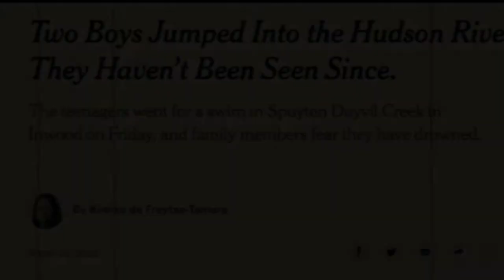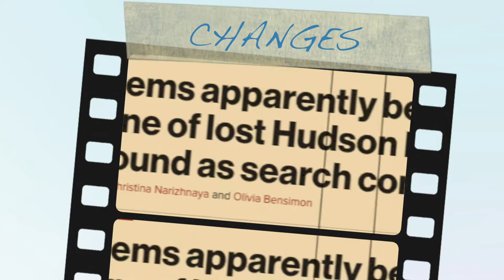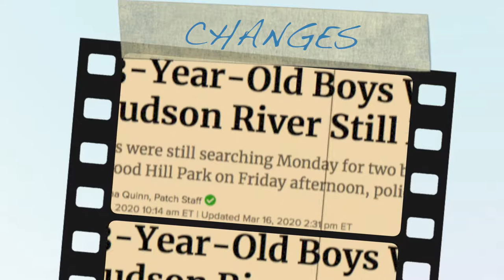CHANGES MOVIE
“ Art has the power to unite all people around the world without using words”

WHO:      ISAIAH MORONTA          &          MANNY FLORES

          AGE: 13 | 5’9| 125 POUNDS       AGE: 12| 5’4 | 120 POUNDS

WHAT: ARE MISSING IN THE HUDSON RIVER SINCE MARCH 13, 2020

WHERE: THE SPUYTEN DUYVIL CREEK BRIDGE (UPPER MANHATTAN)        INWOOD AREA PART OF A NEW YORK CITY RIVER

WHEN: FRIDAY MARCH 13, 2020 around 4:30PM

• THE 34TH PRECINCT (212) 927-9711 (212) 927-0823

• ISAIAH’S FATHER’S INSTAGRAM @N.Y.C343

                                                                      STORY

Friday March 13, 2020 around 4:30PM Isaiah Moronta jumped into the Hudson River to save his best friend Manny Flores life. During this attempt they were both swept away by the current. The family has done anything and everything in their power to find the boy’s. From asking the public to assist them with Jet Skis, boats, food, sharing information, any small gesture can & will help. Through this pandemic this family has suffered the most risking their own lives, we are all dealing with our own problems but that is the point. We all go through the same obstacles in life; we loose the ones we love, we loose ourselves. We are all human beings and all we have is ONE ANOTHER! Together we can divided we will suffer.